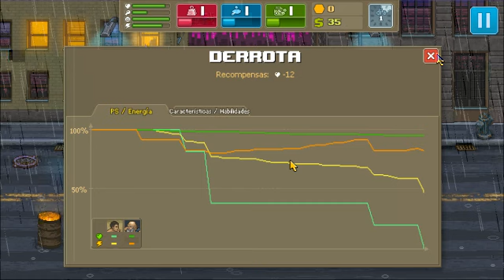Punch Club-ep 1